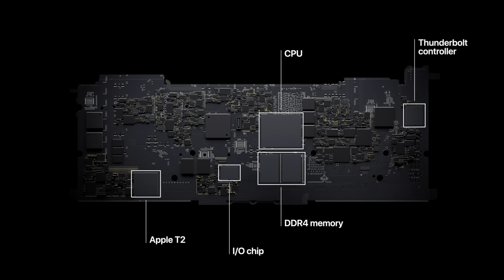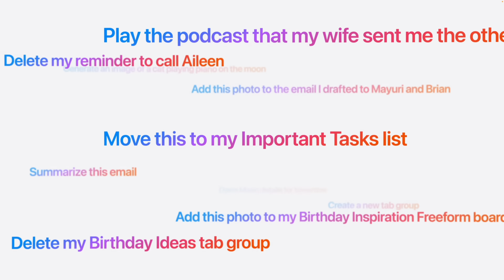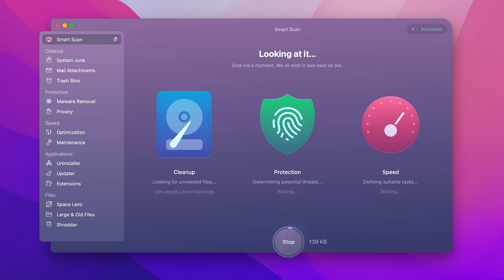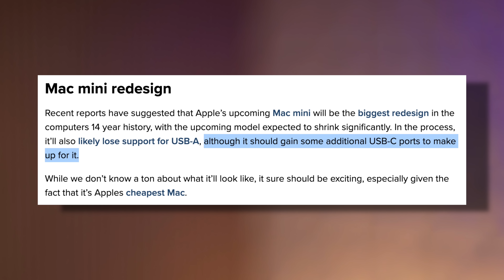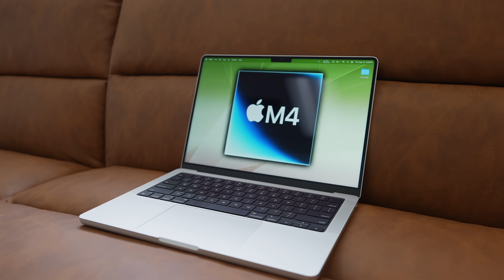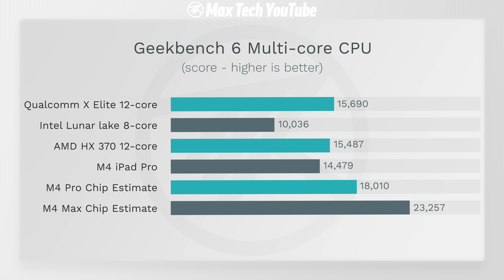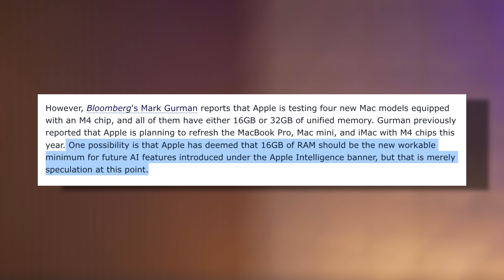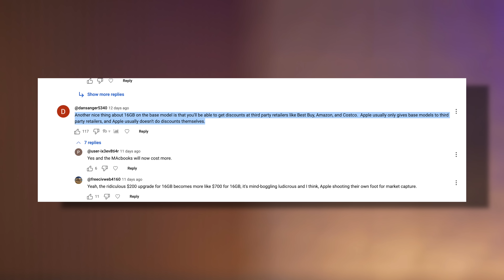Apple October Event LEAKS - 7 NEW Devices are COMING!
Apple's October Event is getting REALLY close and they're about to reveal the new M4, M4 Pro and M4 Max MacBook Pros as well as some other new products. Let me explain!
THIS is the MacBook you should buy right now ($200 OFF)

M3 14" MacBook Pro
14" M3 Pro/Max MacBook Pro
16" M3 Pro/Max MacBook Pro